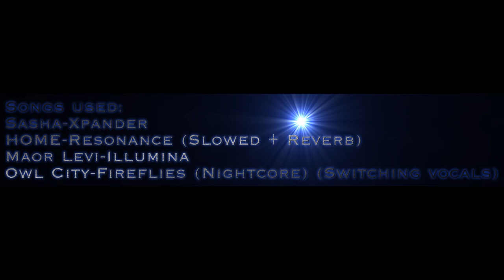Theta's Backstory (Part 2)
Theta's story continues with an unexpected encounter at one point during her university years...

Just as a reminder: ALL music used is not mine, please support all artists mentioned in the credits
-Alpha